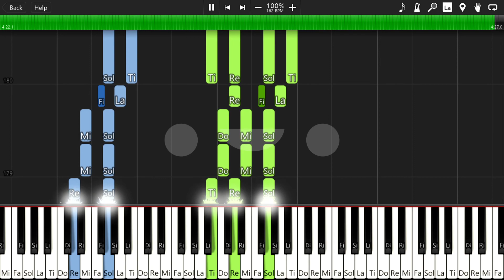The Moon swimming in the sea